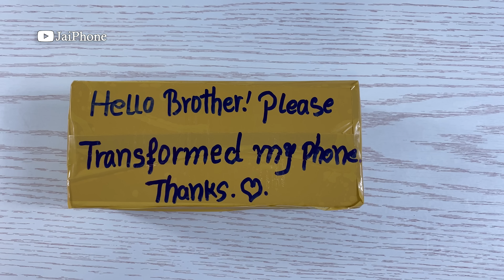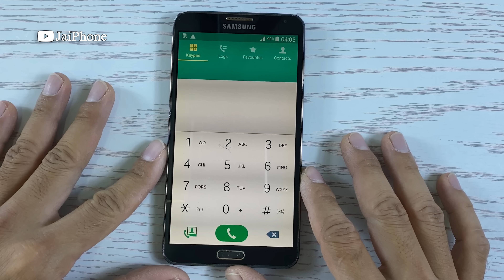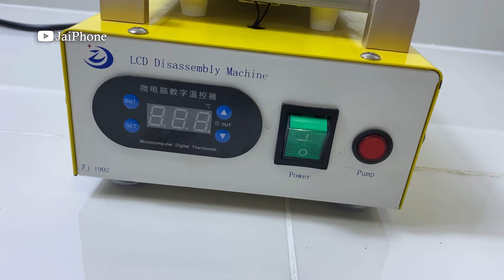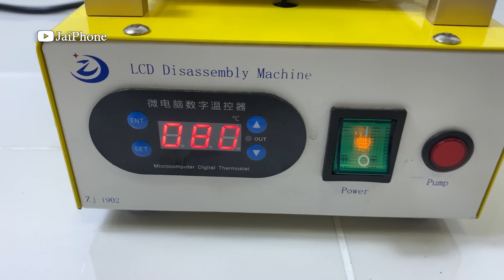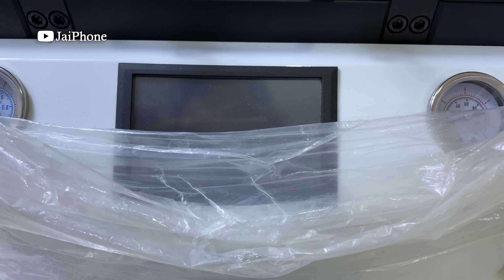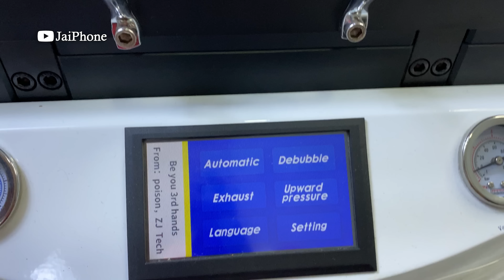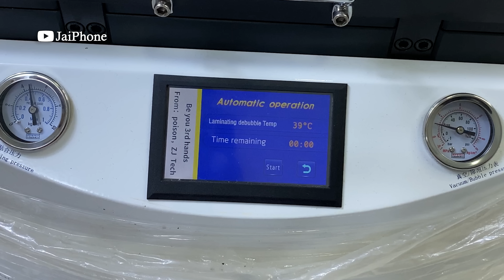Restore Galaxy Note 3 Cracked Screen | Rebuild Old Broken Phone | ASMR Restoration Videos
Step By Step In Videos:
00:01 | Unbox
01:04  | Test Display
01:42 | Teardown
03:32 | LCD Separator From Frame
07:57 | Separator Glass From LCD
08:45 | Clean LCD
09:15 | Wrap OCD Glue to Glass
10:36 | LCD Lamination
11:49 | Reassembly With New Frame And back housing
16:27 | Test
17:43 | Previews